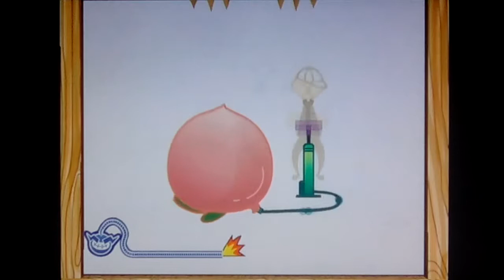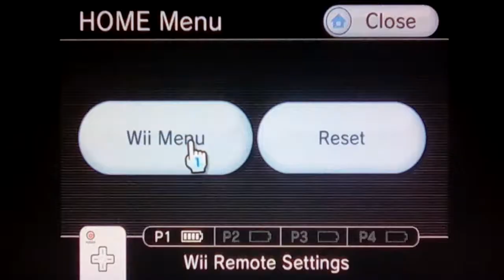WarioWare: Smooth Moves Part 42 (BONUS): OBVIOUSLY, WE DON'T KNOW.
Alton Harris Channel

Alton's Xbox, Wii & Dreamcast Gamertag

Part 42 of WarioWare Smooth Moves & BONUS!